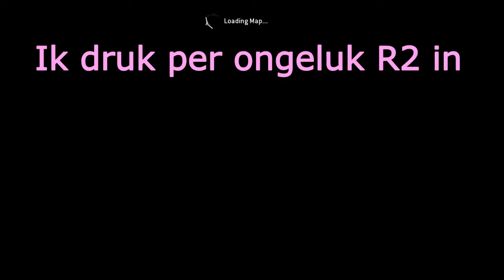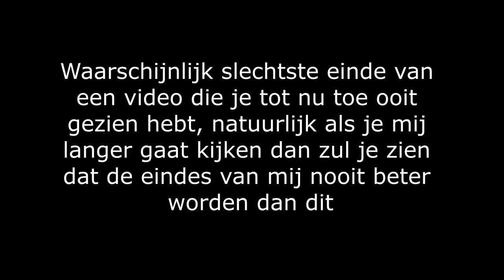Sad Wessel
Zie je bas, je bent niet speciaal.
Er worden genoeg kindjes door mij gebullied.